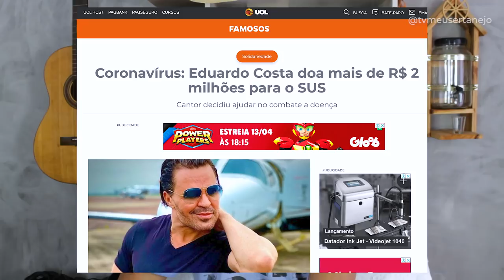EDUARDO COSTA se REVOLTA e ataca NEYMAR, LUCIANO HUCK, BOLSONARO e OUTROS!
Aoow trem bonito, bão? O cantor Eduardo Costa se revoltou com Neymar, Rodrigo Faro, Bolsonaro e outros "famosos", rasgou o verbo!